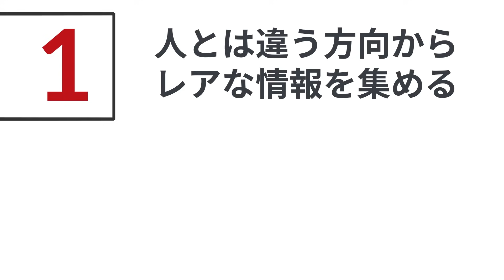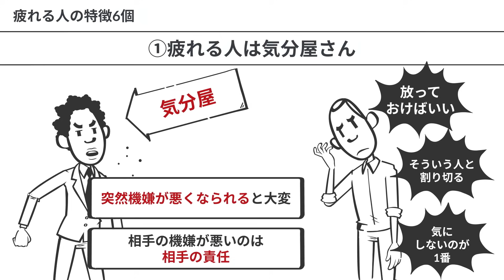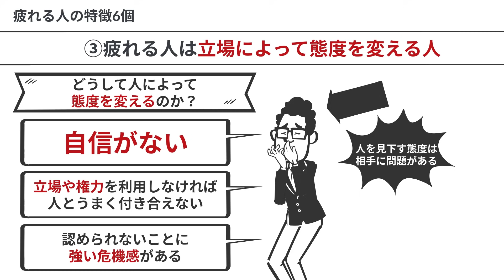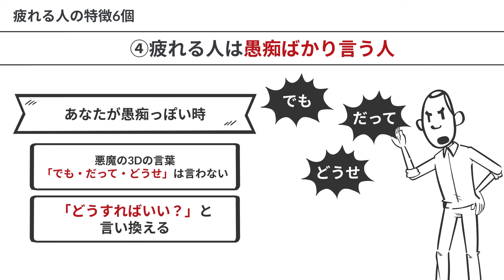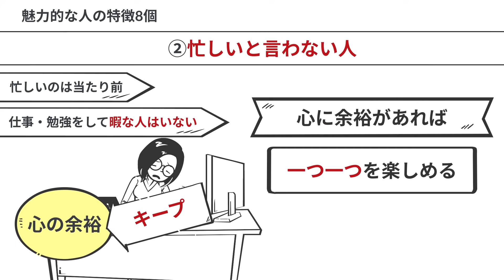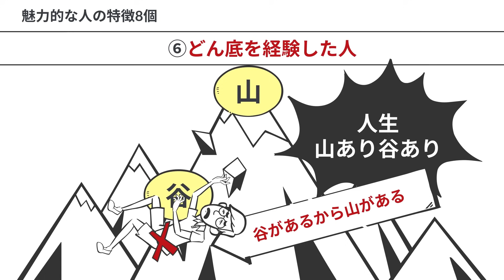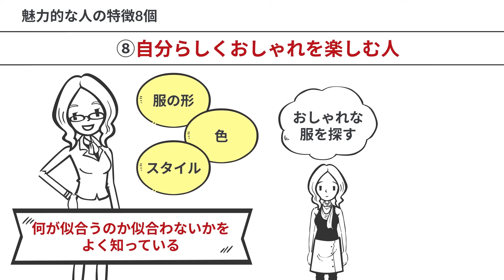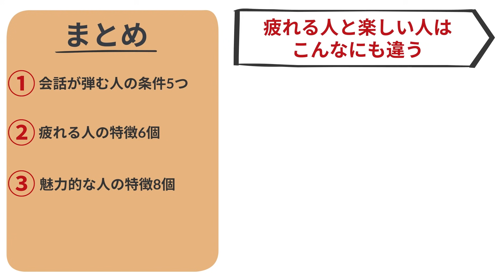【裏ワザ】これは神！一流の人が無意識にやっている事とは！？「楽しい人」「疲れる人」の違いとは？「一緒にいると楽しい人、疲れる人」有川 真由美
⬛ 一緒にいると楽しい人、疲れる人（有川 真由美著 / PHP研究所）

大切なことは3個あります。

00:00 オープニング
00:50 会話がはずむ人の条件5つ
06:53 疲れる人の特徴6個
11:33 魅力的な人の特徴8個
17:08 まとめ